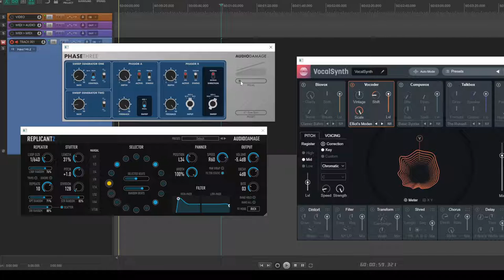Mouth pops into alien dot matrix printer.